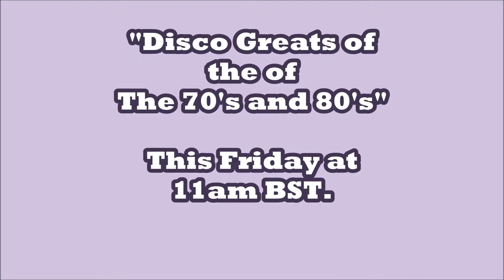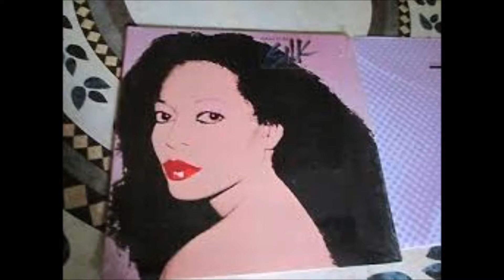Disco Greats of the 70's and 80's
Disco music of the 70's and 80's